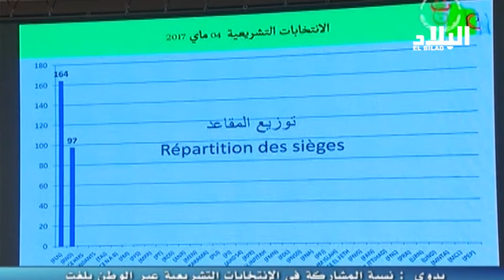" الإسلاميون " .. خيبة في في التشريعيات رغم التحالفات